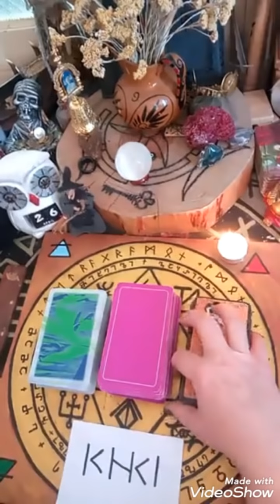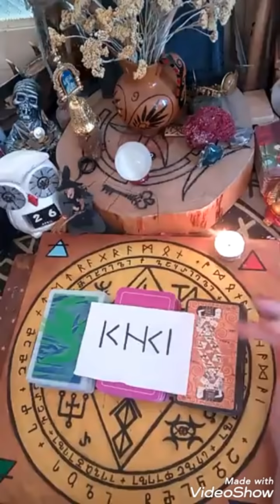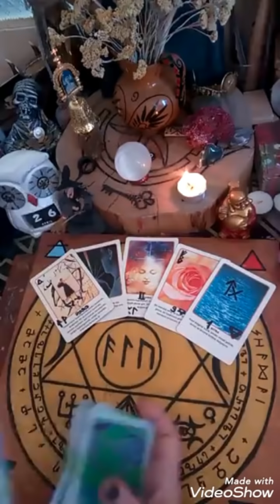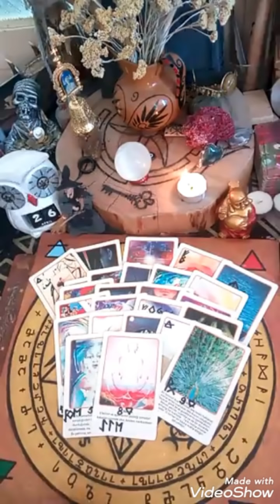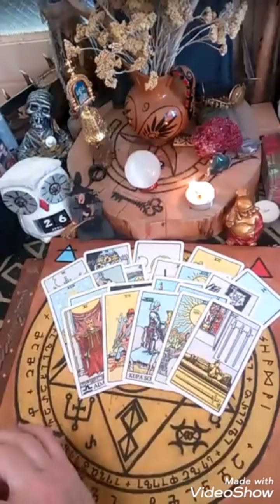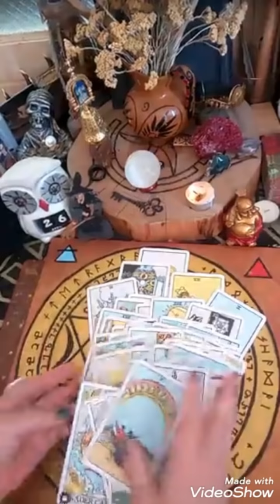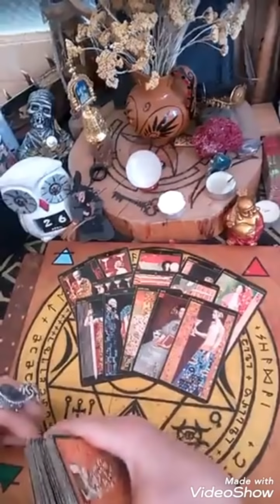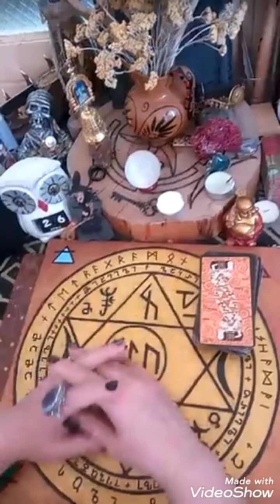ღირს თუ არა ურთიერთობა ჩაფიქრებულ ადამიანთან?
საერთო გაშლა 3 ვარიანტზე.
  ღირს თუ არა ურთიერთობის გაგრძელება ჩაფიქრებულ ადამიანთან?
  კერძო კონსულტაციისთვის შეგიძლიათ მომმართოთ ვაცაპზე, სმს შეტყობინებით.